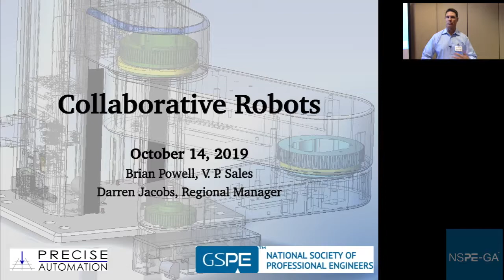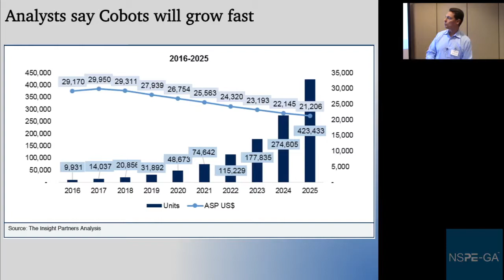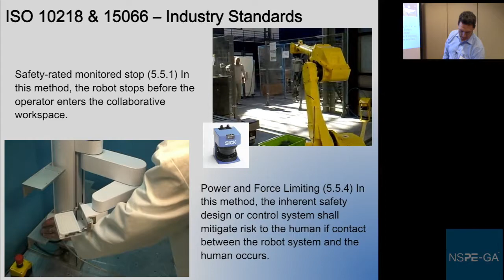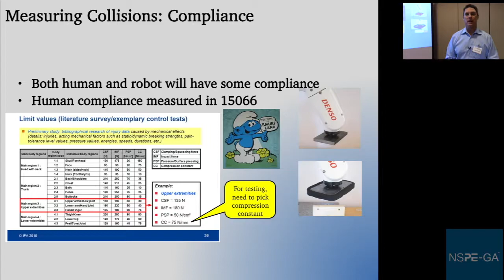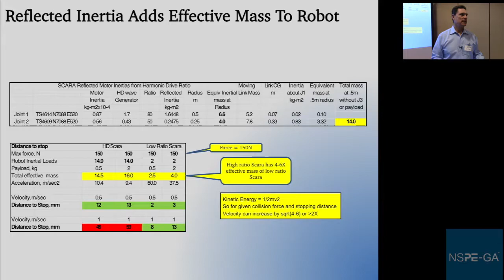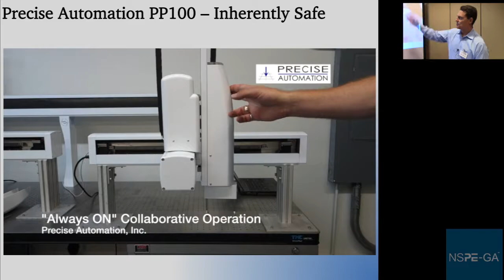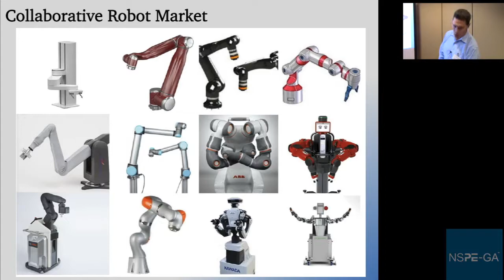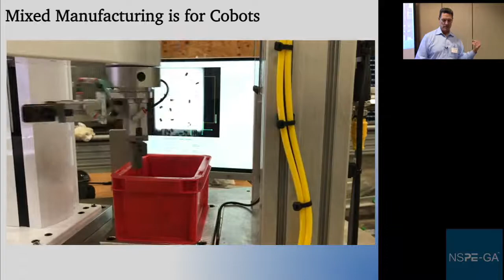Collaborative Robots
This Professional Development Hour (PDH) was presented on 14Oct2019 at the Atlanta Metro Chapter of the Georgia Society of Professional Engineers by Brian Powell and Darren Jacobs from Precise Automation. They spoke to the group about "Collaborative Robots", what they are, and many details about what sets them apart.